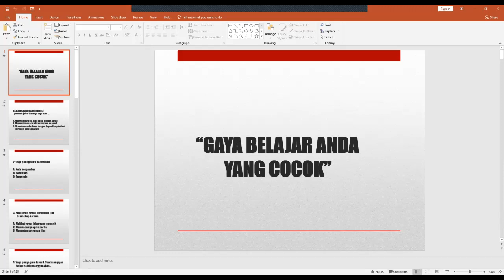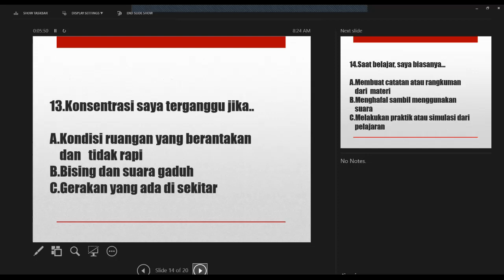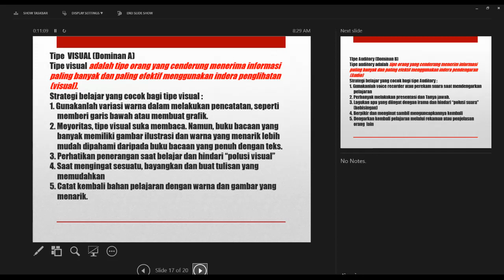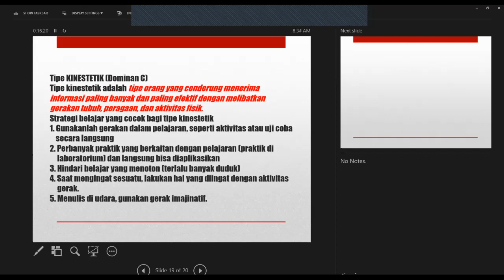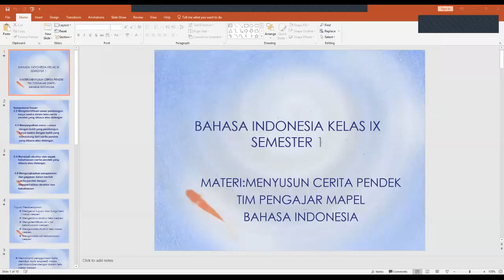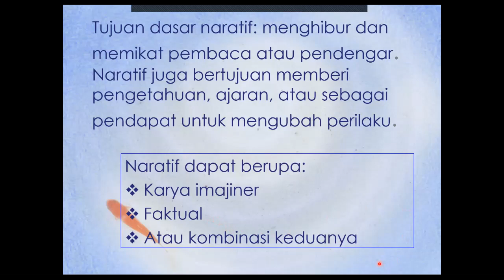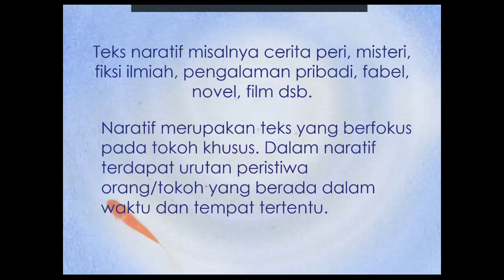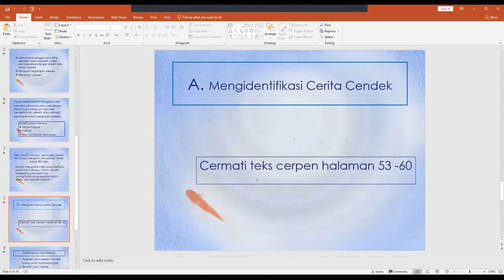Studio 9, Sabtu 10 Oktober 2020 (BK dan B.Indonesia)